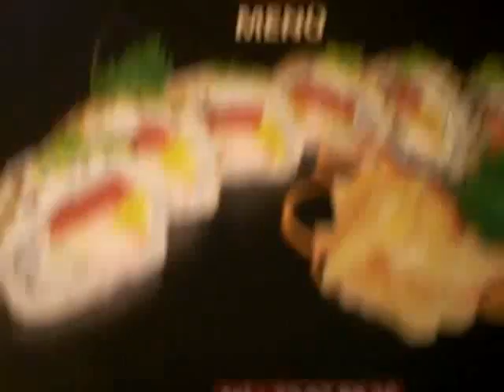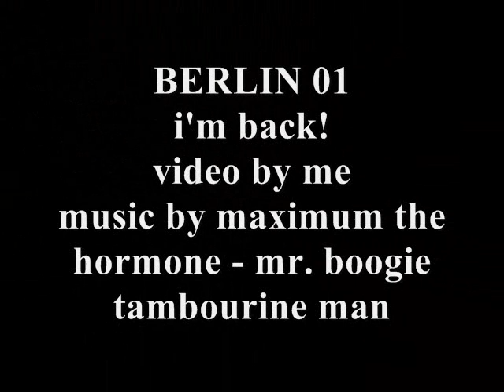Berlin 01 - friends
me is back